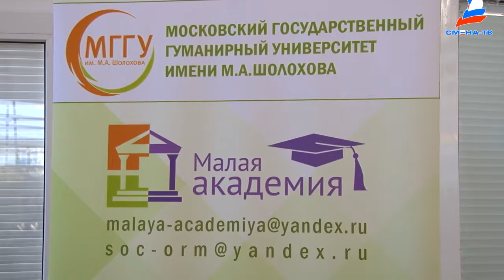Закрытие смены "Будущее начинается сегодня"